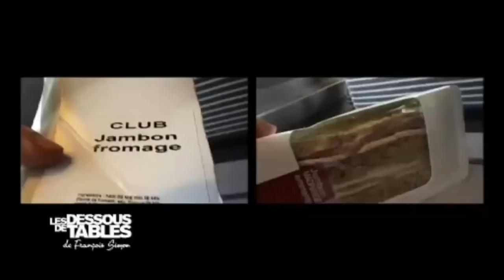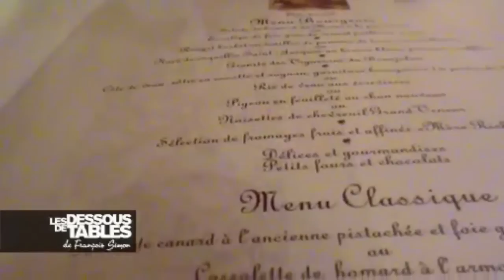Télex Week-End : Paul Bocuse